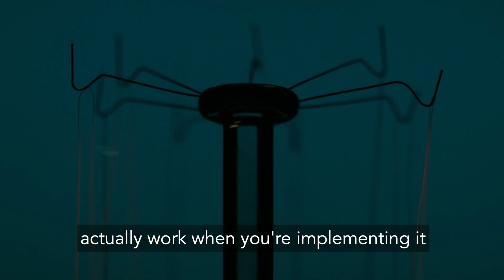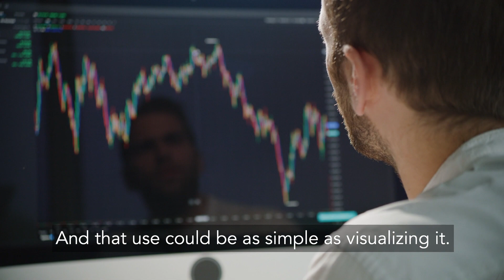Aker BP | How Karl Johnny Hersvik is using Cognite Data Fusion® to make data do more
Can oil and gas be more like the software business? This CEO thinks so.

We are at a pivotal moment in the lifetime of the oil and gas industry. Digitalization is poised to re-imagine the industry as we know it — something that Aker BP CEO Karl Johnny Hersvik thinks Cognite will help to drive. And it’s a challenge so filled with complexity that it seems tailor made for him.